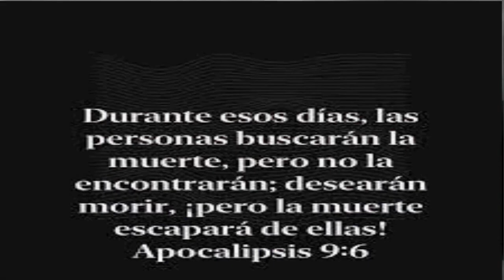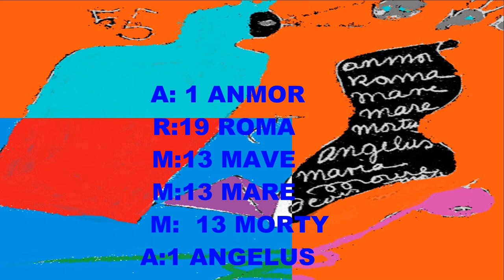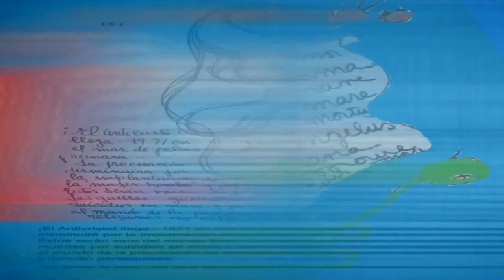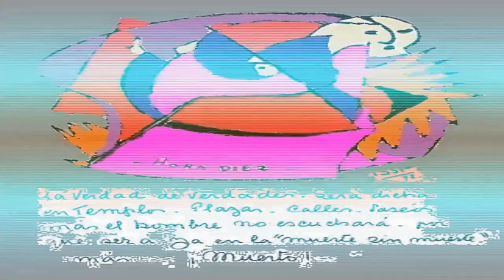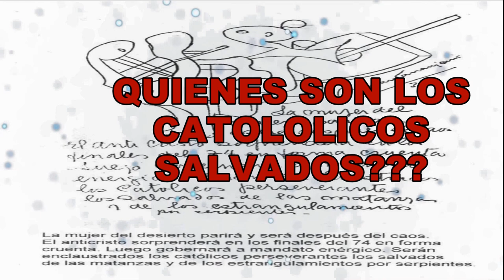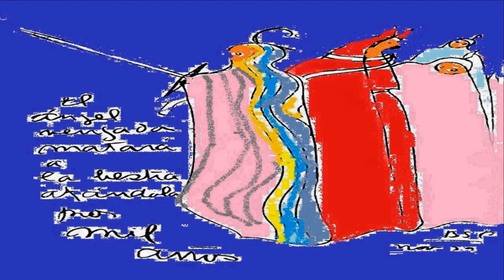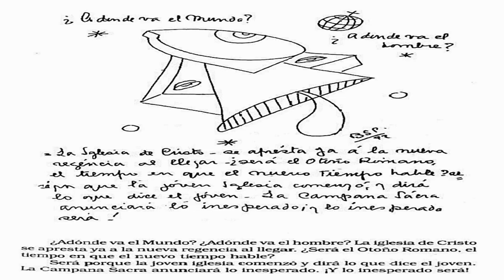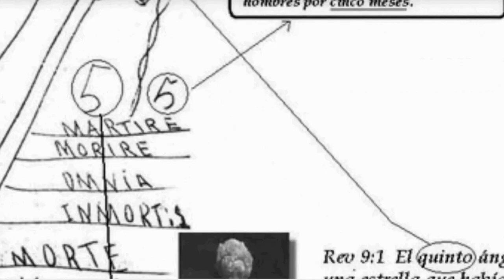profecias PARRAVICINI APOCALIPSIS 5 PARTE ULTIMAS TROMPETAS EL 55 ANGELUS TOMADO POR SATANAS.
juiciofinal relojdeljuiciofinal parravicini PARRAVICINI APOCALIPSIS 5 PARTE. YA SUENAN LAS ULTIMAS TROMPETAS. MIENTRAS EL 55 ANGELUS ES TOMADO POR SATANAS.
APARICIONES MARIANAS, PARUSIA, SEGUNDA VENIDA DE CRISTO, PROFECIAS DE LOS ULTIMOS TIEMPOS, APOCALIPSIS, APOCALIPSIS DE SAN JUAN, HOMBRE GRIS, FALSO PROFETA, ATICRISTO,SATANAS, BENJAMIN SOLARI PARRAVICINI.